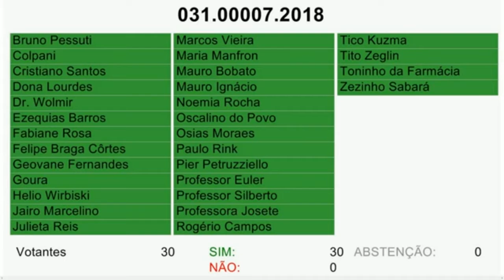Câmara aprova campanha Junho Vermelho para doação de sangue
Com 30 votos favoráveis, os vereadores de Curitiba aprovaram a realização da campanha Junho Vermelho na capital do Paraná, proposta por Bruno Pessuti (PSD). Com a intenção de ampliar a participação das pessoas nessa causa social, o projeto de lei prevê ações de conscientização na cidade no meio do ano, no período que antecede o inverno com substitutivo geral 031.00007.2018). “É quando acontece queda de até 30% nos estoques [de sangue]”, alertou o vereador.